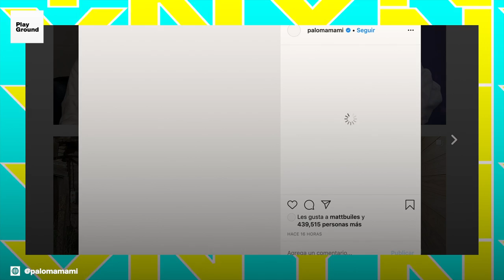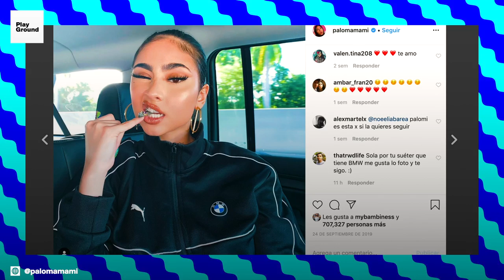Paloma Mami: el estilo como arma de defensa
¿Te amas como eres? No dejes que nunca nadie te diga nada. La fuerza de Paloma Mami no sólo se expresa en música, su mensaje va desde los sneakers hasta sus baby hairs.

PlayGround nació en 2008 con el fin de ser una ventana abierta al futuro de la música, pero también al resto de fenómenos culturales conectados a ella. Hoy es un medio de comunicación para mentes despiertas que habla de nuestra generación.
La misión de PlayGround es comunicar la actualidad desde una mirada creativa, moderna y sin complejos. Nos gusta nuestro mundo y queremos explicártelo.